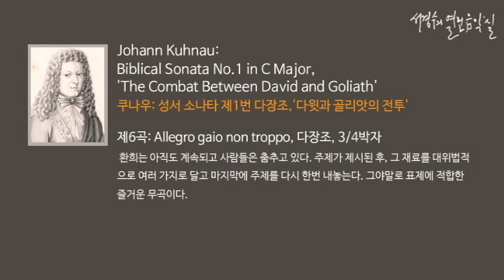Kuhnau: Biblical Sonata No.1 in C Major, 'The Combat Between David and Goliath' 6_‘서경수의 열린 음악실’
Kuhnau: Biblical Sonata No.1 in C Major, 'The Combat Between David and Goliath'  6. Allegro gaio non troppo_‘서경수의 열린 음악실’

쿠나우: 성서 소나타 제1번 다장조,'다윗과 골리앗의 전투'/